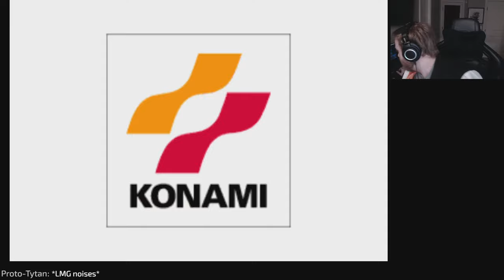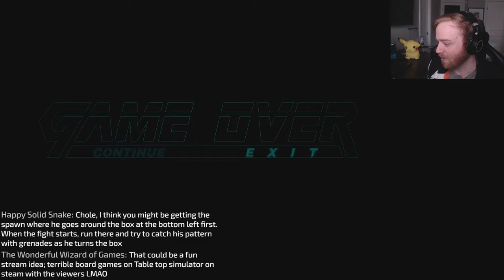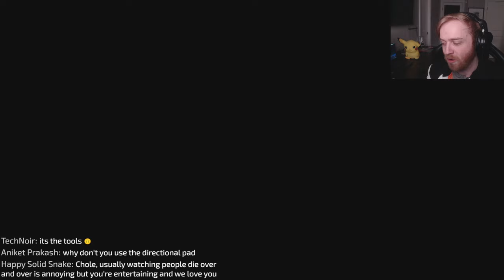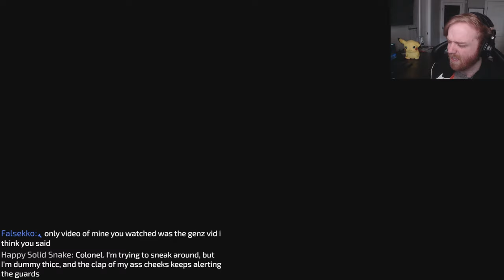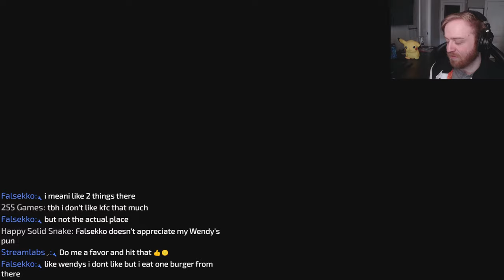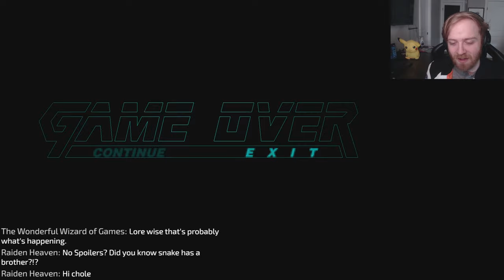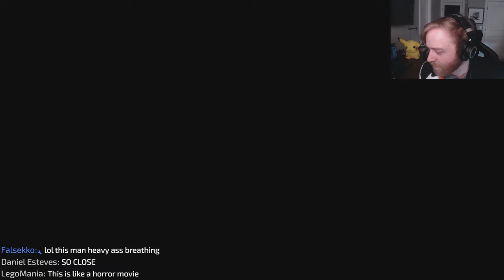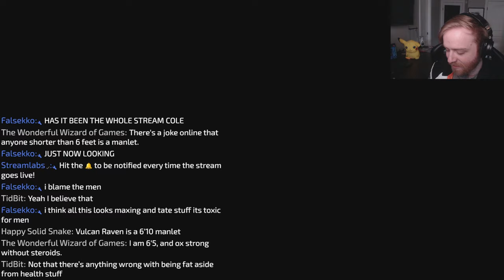Getting 100% Completion In Every Metal Gear Game... | Day 13 | Metal Gear Solid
In this video, I'm playing through every Metal Gear game in the year 2023. This includes Metal Gear Solid, Metal Gear Solid 3: Snake Eater, Metal Gear Solid: Peace Walker, and Metal Gear Solid 4: Guns of the Patriots. This is day 11 of my quest to play through every Metal Gear game released in the year 2023!

If you're a Metal Gear fan, this is the video for you! I'll be playing through all the games in the Metal Gear series, from the early classics to the latest entries in the franchise.

Metal Gear Solid is an action-adventure stealth video game developed and published by Konami for the PlayStation in 1998. It was directed, produced, and written by Hideo Kojima, and follows the MSX2 video games Metal Gear and Metal Gear 2: Solid Snake, which Kojima also worked on. It was unveiled at the 1996 Tokyo Game Show and then demonstrated at trade shows including the 1997 Electronic Entertainment Expo; its Japanese release was originally planned for late 1997, before being delayed to 1998.

Welcome to the channel! I hope that you enjoy the content! If you are going to chat, make sure that you follow these rules:

• NO SPOILERS. Not everyone has played these games, don't ruin it for them.
• NO BACKSEATING. If Cole wants help, he'll ask for it.
• This is an English stream. Do not speak other languages in the chat.
• No Racism/Homophobia/Sexism/Transphobia etc.
• Treat others with respect. General toxic behavior will not be tolerated.
• Do not ask if you can play. Unless it's in the title, you can't.
• Do not post link's in chat without asking for permission.
• Spamming chat will get you banned.

**Breaking any of these rules could result in an instant timeout or a ban, no warning required. Other than that, just enjoy yourself and have a good time!